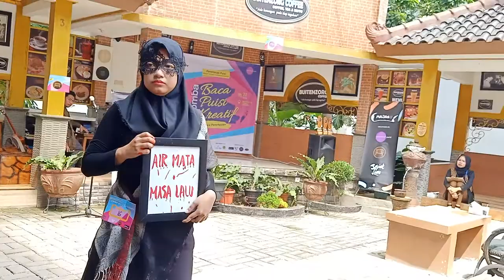Kepompong-Oka Rusmini oleh Ervina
Lomba Baca Puisi Kreatif Membaca Perempuan diselenggarakan oleh Perempuan Puisi,  22 Desember 2019.